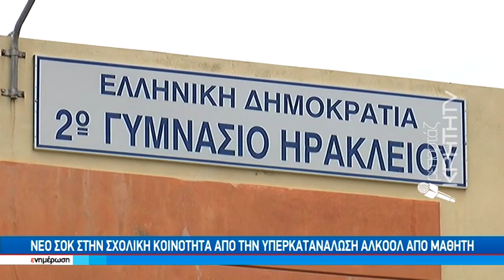Λιπόθυμος απο το ποτό 13χρονος μέσα σε σχολείο του Ηρακλείου